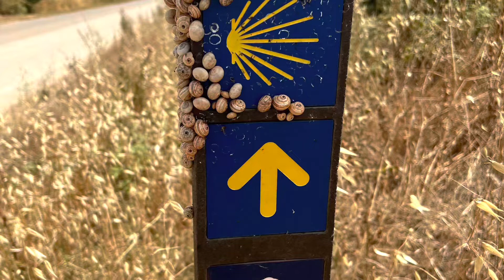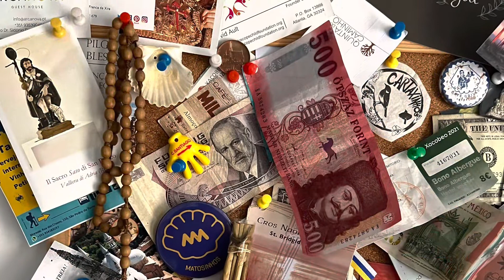David Ault- Day 4 to Valada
How do we respond when the heat is on? A thought from The Parable of the Popcorn.